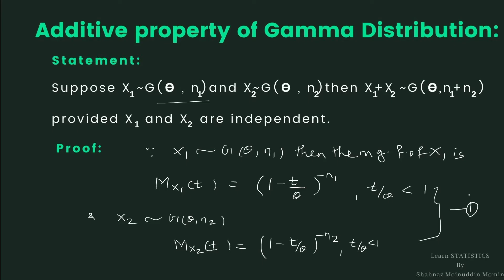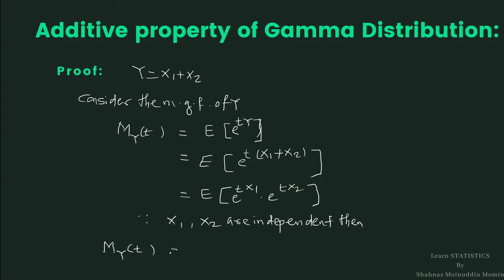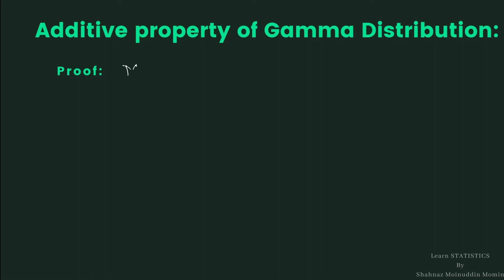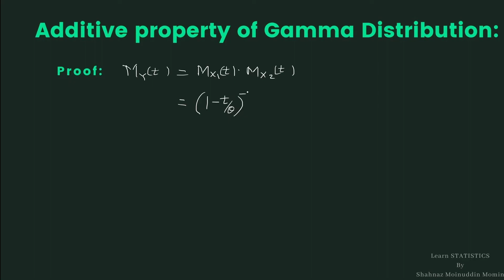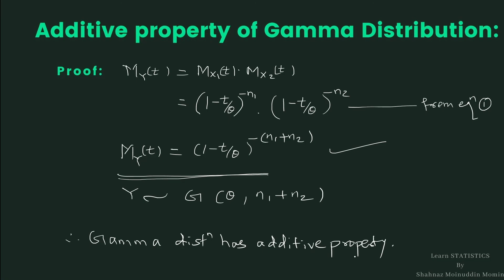Gamma Distribution/additive property/additive property of gamma Distribution/additive property proof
Gamma Distribution/additive property/additive property of gamma Distribution/additive property proof/CBSE/Engineering/B.C.S. /B.Sc./B.com./M.A./SET/NET /B.Tech/ Competitive Exams/9th class/10th class/ 11th class/12th class/JEE advanced/JEE mains/NEET/CET/GATE/Biostatistics/medical/pharmacy

1.What is additive property?
2.Additive property of gamma Distribution.
3. Derivation/calculations of additive property of gamma Distribution.

shahnaz momin english how to#statistics#CBSE#Engineering#B.C.S. B.Sc.B.com.M.A.SET NET B.Tech# Competitive Exams#9th class#10th class# 11th class#12th class#JEE#NEET#CET#GATE#Gamma Distribution#additive property#additive property of gamma Distribution#additive property proof#Biostatistics#medical#pharmacy

If you have any doubt regarding the statistical concept then write in the comment. I will try to solve to it at my level best.

In this channel we will learn Statistical concepts in simple and more easy way.
This channel has been created for the students to explain the concepts of mathematical and statistical terms and help them to gain confidence in the related subjects.